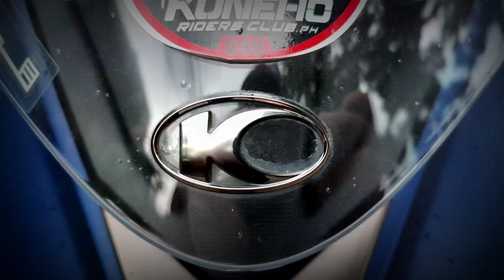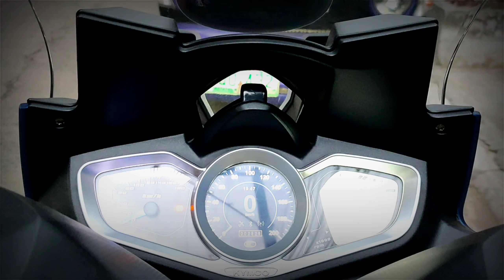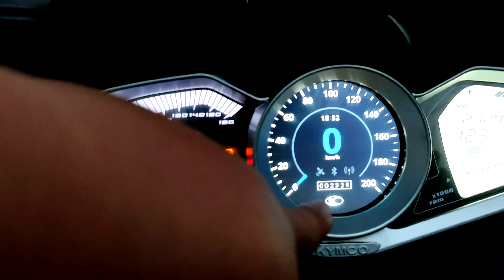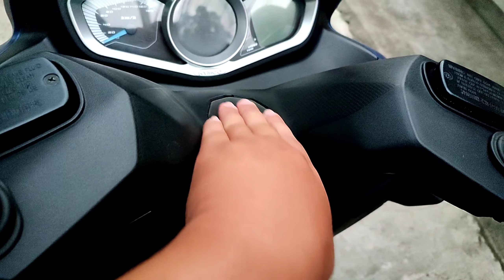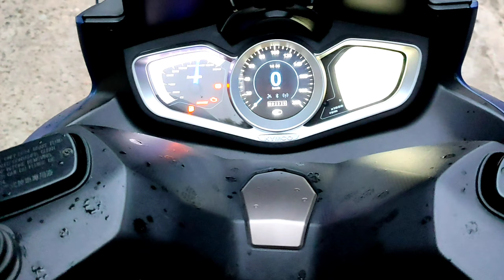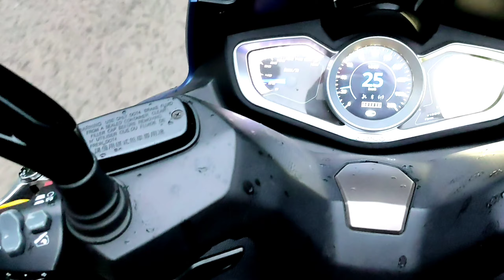KYMCO XCITING 400 FULL REVIEW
RS ALWAYS!!!

This video is edited under by fair use of law of Youtube.